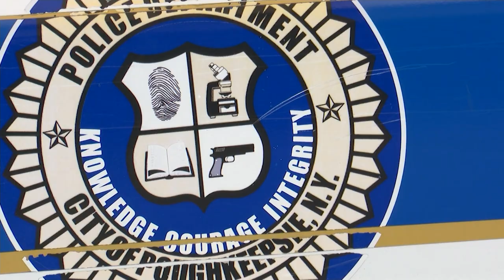City of Poughkeepsie swears in new class of police officers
A total of seven men became the City of Poughkeepsie Police Department's newest hires.